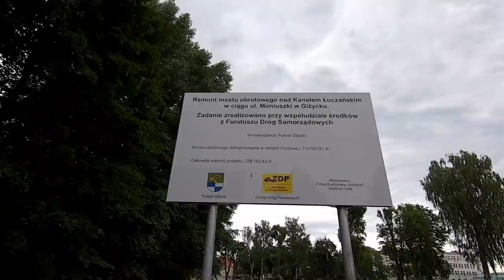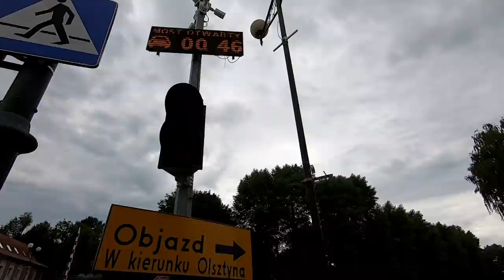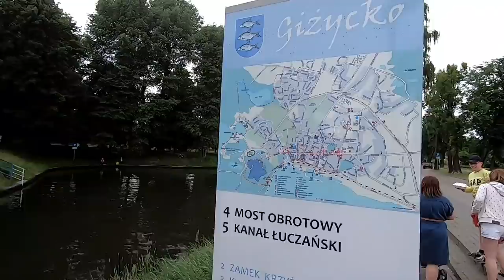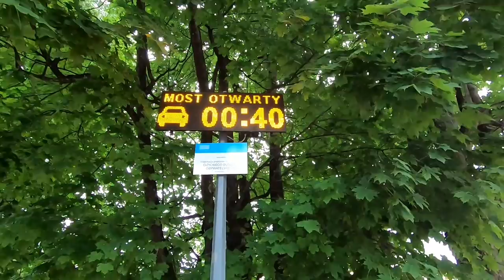Giżycko Most Obrotowy 100-tonowy obracany ręcznie przez jednego człowieka, Kanał Łuczański, Mazury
Zobacz dokładnie cały most obrotowy w Giżycku z każdej strony oraz proces zamykania mostu dla ruchu kołowego. Konstrukcja jest obsługiwana przez jednego pracownika bez żadnego silnika i elektryki. Czas otwarcia lub zamknięcia zajmuje około 5 minut. Most waży około 100 ton.
Byłeś tutaj?

Most obrotowy w Giżycku
kanał Giżycki
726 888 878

👊 Pozdrawiam